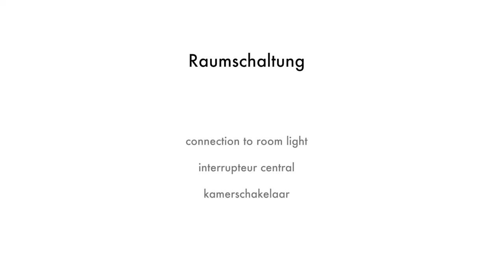burgbad Bedienung Spiegelschrank LED Sensorschalter Lichttemperatur Steuerung 1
In diesem Video zeigen wir Ihnen die Bedienung des Spiegelschranks mit Sensorschalter und Lichttemperatur-Steuerung.